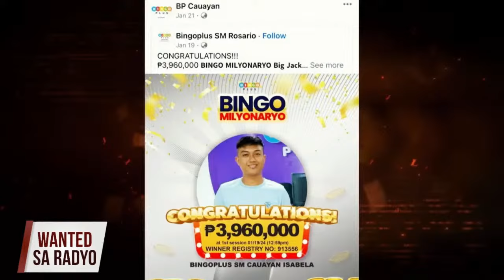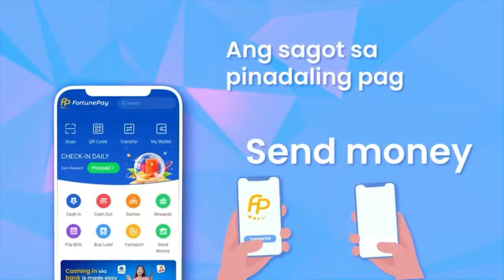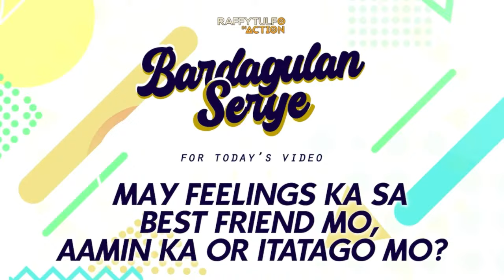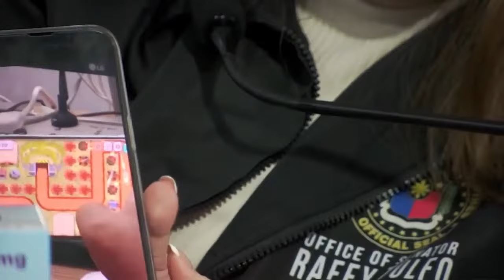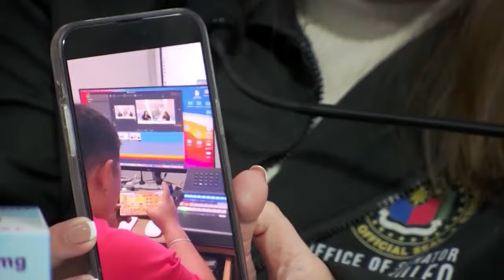WANTED SA RADYO FULL EPISODE | MARCH 22, 2024